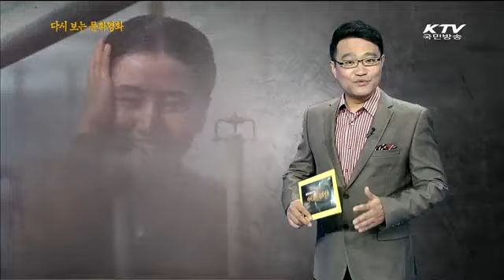[1972년 제작 : 18분] 부와 성공의 상징, '자가용 타고 친정 가세'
문화영화 '자가용 타고 친정에 가세'

과거 집에 승용차가 있다는 사실이 바로 부와 성공의 상징이던 때가 있었습니다.
열심히 일해서 자가용을 장만하고 명절에 고향을 방문할 때면 어깨가 으쓱하기도 했었는데요.
1970년대 문화영화에서도 당시 풍속도가 나타나고 있습니다.